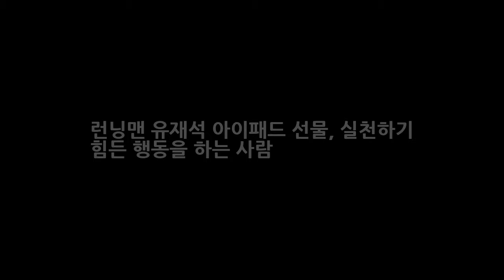런닝맨 유재석 아이패드 선물 실천하기 힘든 행동을 하는 사람 DKO 뉴스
런닝맨 유재석 아이패드 선물 실천하기 힘든 행동을 하는 사람 지난 2일 SBS 일요일이 좋다 런닝맨에서는 런닝맨 멤버들과 7개 대학 학생들의 팀을 이뤄 직접 만든 배로 한강을 건너는 미션을 수행했습니다. 대학생들과 런닝맨 멤버들의 호흡과 조화가 큰 웃음을 만들어냈습니다. 그런데 런닝맨 촬영후 한 커뮤니티에 이에 관련된 글이 올라왔습니다. 바로 유재석의 아이패드 선물입니다.